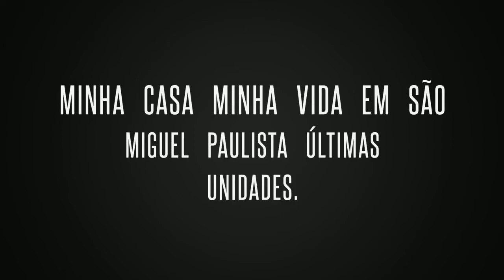Minha Casa Minha Vida em São Miguel Paulista Últimas Unidades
Sobrados em condomínio fechado em São Miguel Paulista em uma das melhores ruas do bairro.

Marque sua visita 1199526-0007 - últimas unidades.